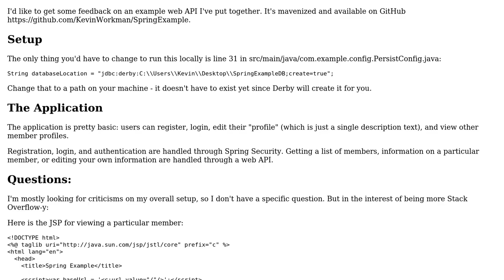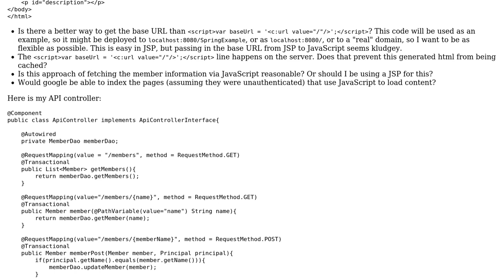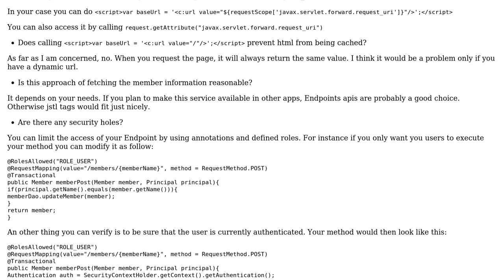Code Review: Java Spring Example Web API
With thanks & praise to God, and with thanks to the many people who have made this project possible! | Content (except music & images) licensed under CC BY-SA | Music | Images & others | With thanks to user Kevin Workman user Arix OWAYE and the Stack Exchange Network Trademarks are property of their respective owners. You are responsible for your own actions.